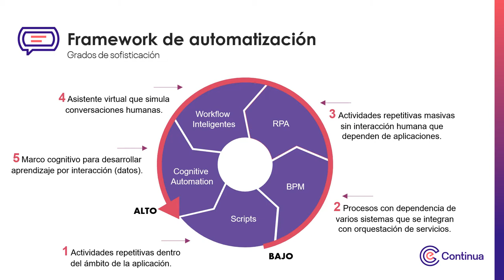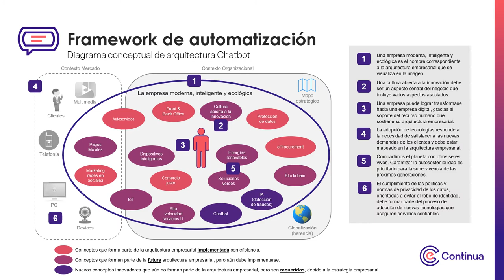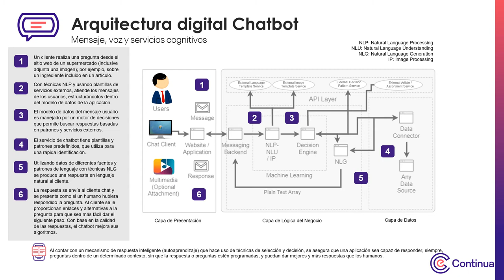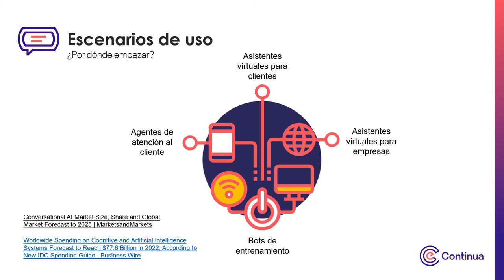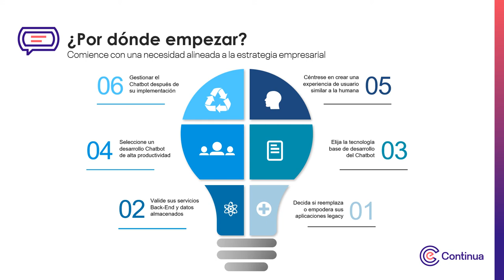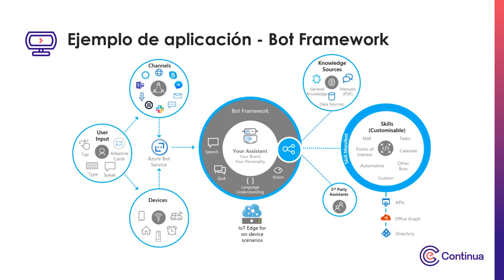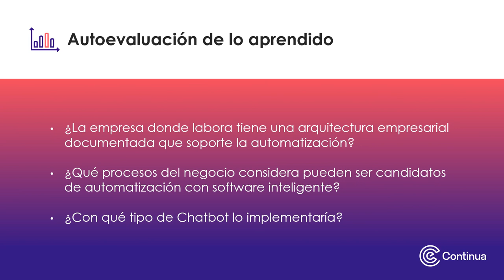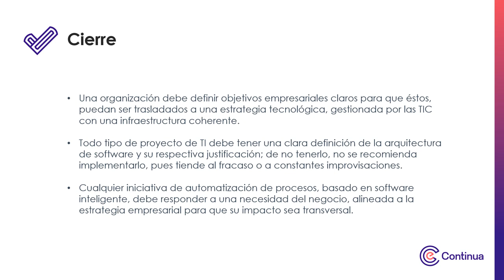Multimedia - Estrategia para mejorar experiencia al cliente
Estrategia para mejorar experiencia al cliente